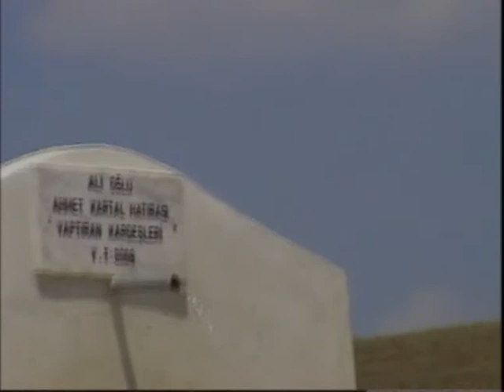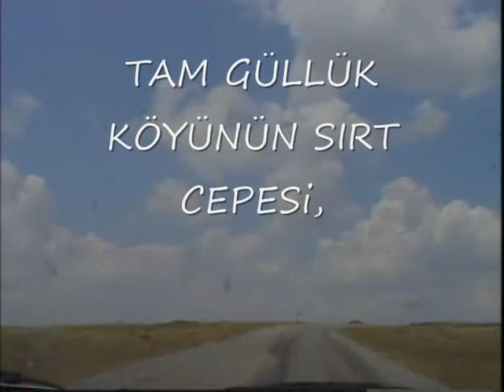GÜLLÜK KÖYÜ, ÇEŞMELERiMiZ VE ARAZiMiZ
GÜLLÜK KÖYÜNE YAPILAN HAYRATLARIMIZ,ÇEŞMELERiMiZ ARAZiMiZ,YOL AYRIMLARI KIZILTEPEYE GiDEN YOL HÖLLÜKLÜĞÜN ARKASI